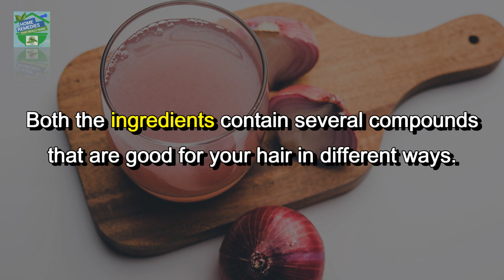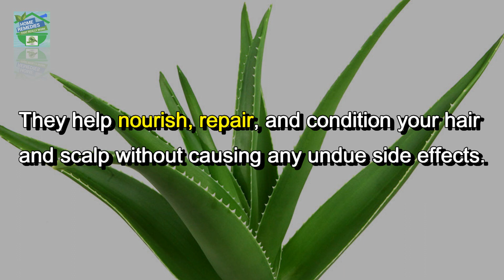Hair Grows Like Crazy And Doesn't Fall Out, It's A Powerful Tool! Strong Ingredients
Hey friends, in todays remedy we will use  Only 2 powerful ingredients for hair growth. The best natural remedy for hair loss.
Onions and aloe vera are both credited with hair benefits, but pairing them together can yield better results. This combination makes for an excellent hair remedy that not only improves hair quality but also promotes faster hair growth/regrowth.
Onion juice is said to promote hair growth while aloe vera stimulate hair growth and make hydrated and soft.
Both the ingredients contain several compounds that are good for your hair in different ways. They help nourish, repair, and condition your hair and scalp without causing any undue side effects.

Lets see how to make the remedy

Best recommended e-books :
♦ The Doctors Book of Home Remedies ✅
♦ The Complete Book of Ayurvedic Home Remedies ✅
♦ Chakra Healing: A Beginner's Guide to Self-Healing Techniques ✅
♦ Healing Power of Crystals ✅
♦ 75 Essential Meditations ✅

Rate the video! 👍 - I will be very happy and it will help the development of the channel. Turn on subtitles in your language.

If you have any requests don't hesitate! It will be my pleasure to help you with!! 🙏🙏

If you’d like to talk, I’d love to hear from you. DM @ instagram directly will be the quickest way to get a response. Stay Healthy & Beautiful with Home Remedies